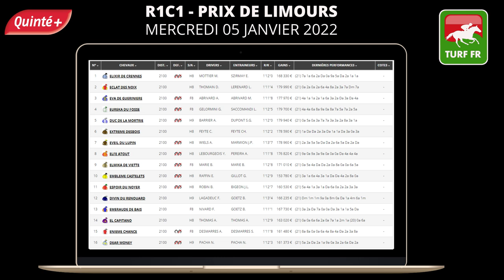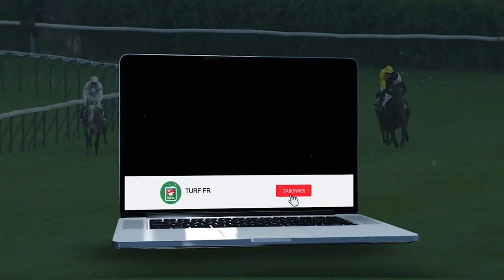Minute Quinté TURF FR : PRIX DE LIMOURS - Mercredi 05 Janvier 2022 - Paris Vincennes 🏇 PMU #264486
🥇 Retrouvez le pronostic exclusif de notre expert Turf Lucius Simenon pour le  PRIX DE LIMOURS - Mercredi 05 Janvier 2022 à l'hippodrome de Paris Vincennes en France.

✅ NOS LOGICIELS TURF :
✔️ Logiciel TURF INFO Professionnel Edition: